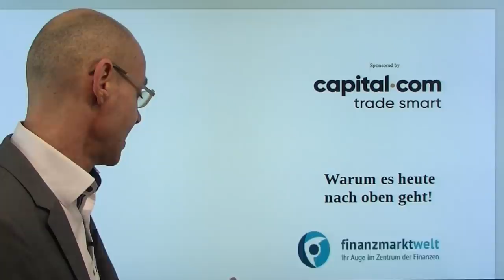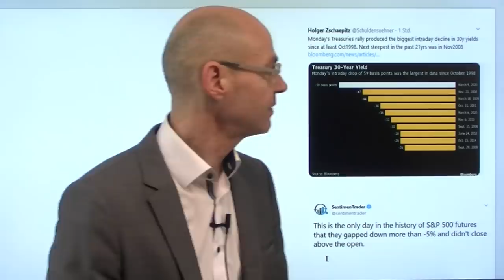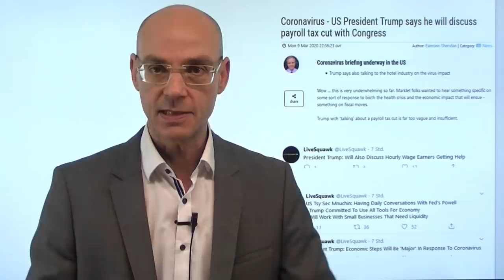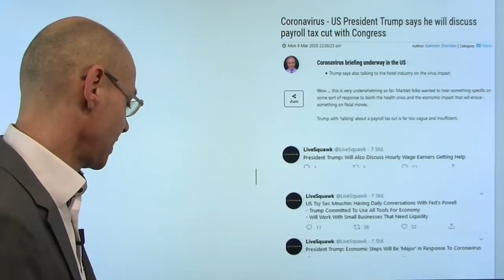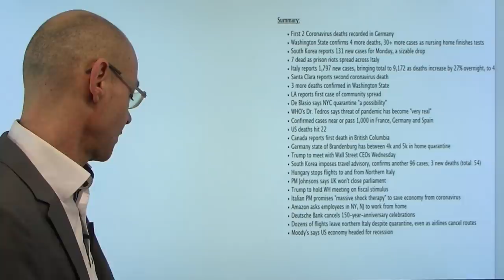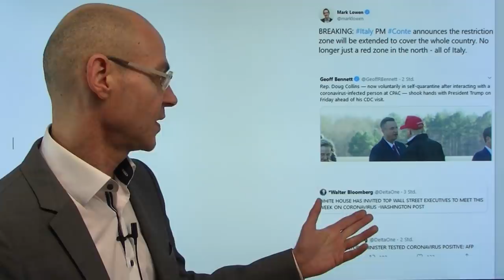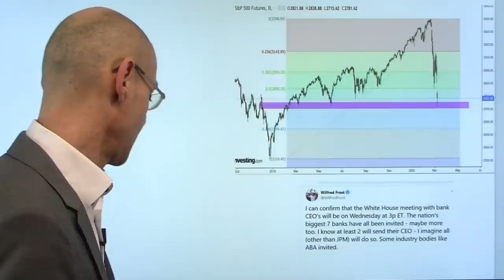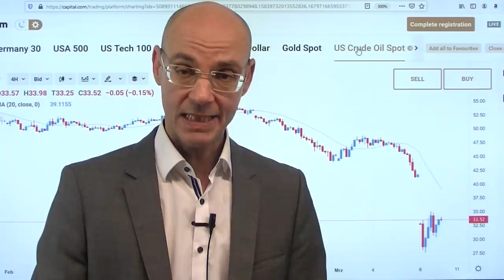Warum es heute nach oben geht! Videoausblick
Für die Aktiennmärkte dürfte es heute - nach dem gestrigen historischen Tiefschlag - wieder nach oben gehen! Und dafür gib es im Wesentlichen drei Gründe: erstens versucht die Trump-Administration die Aktienmärkte dadurch zu stützen, indem man Stimulusmaßnahmen in Aussicht stellt. Zweitens gibt es in China, vor allem aber in Südkorea einen deutlichen Rückgang der Neuinfizierungen mit dem Coronavirus - allerdings sieht Italien immer noch dramatisch aus. Und drittens: das Gesetz der Serie! Wenn es an einem Montag an er Wall Street einen Abverkauf von mindestens -5% gegeben hat, dann stiegen am Folgetag die Aktienmärkte um durchschnittlich +4,2%. Dieses Muster könnten die Aktienmärkte heute wiederholen, zumal die Indizes derzeit stark überverkauft sind..